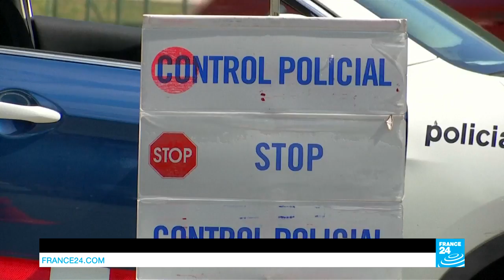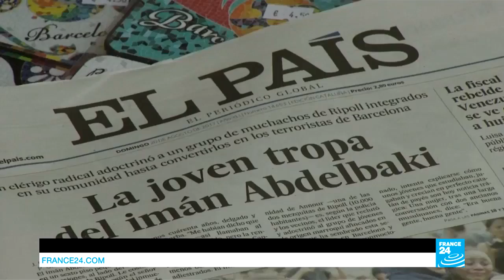Spain Attacks; Police Extend Search For Barcelona Van Attacker To All Of Europe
Spanish police on Monday confirmed they had identified the driver of a van that mowed down pedestrians in Barcelona, killing 13, as an international manhunt for the suspect deepened.